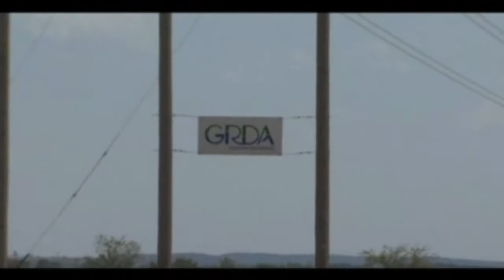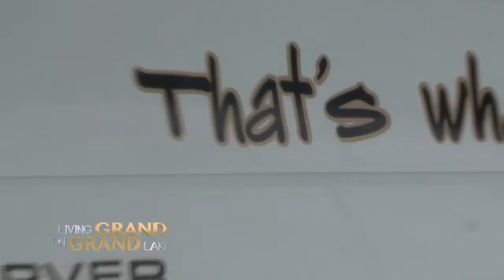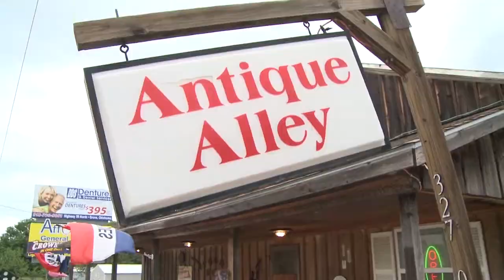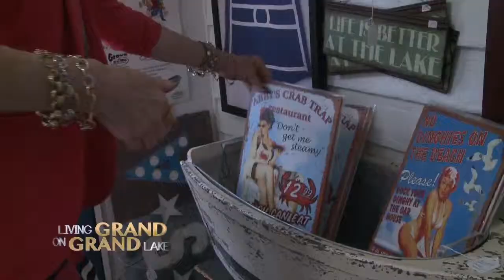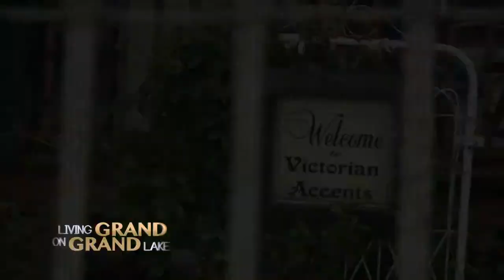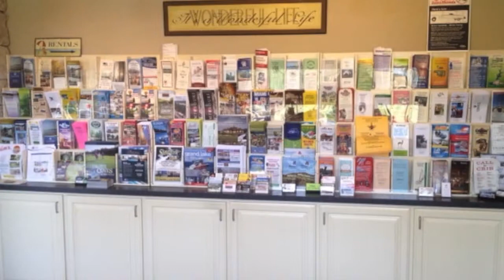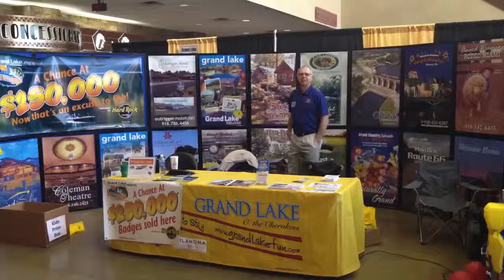Living Grand On Grand Lake Ep.8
RSU TV's show Living Grand On Grand Lake
Episode 8